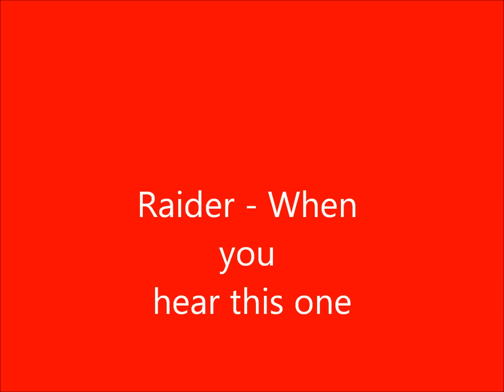Raider - When You Hear This One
Raider - When You Hear This One - Taken from the Official MistaJam Mix = 7pm - 10pm Live on BBc Radio 1xtras Dubstepp, Tune in. Sorry About the quality guys =P Enjoy